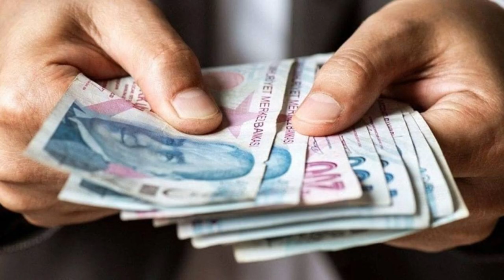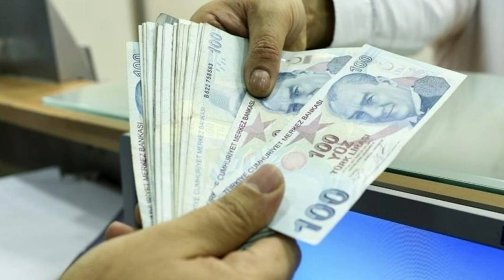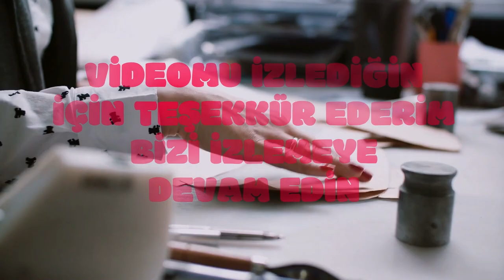AK Parti ve CHP anlaştı: Emekli ve asgari ücretliler bayram edecek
Paylaşmak istediğiniz fikir ve düşünceleriniz varsa benimle paylaşmayı unutma.